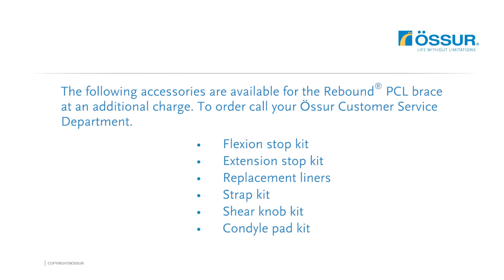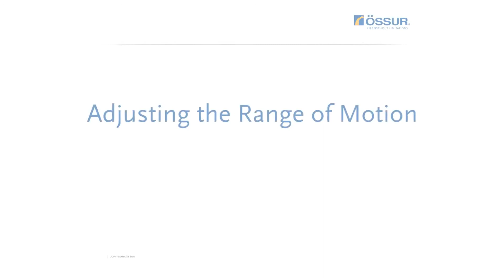Rebound PCL Clinician Fitting Instructions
Rebound PCL by OSSUR - Available at KARE Prosthetics & Orthotics